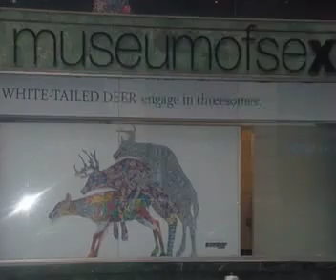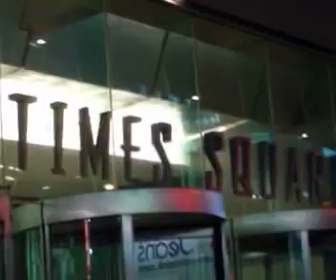7 Feb 09 - Times Square de nit.mp4